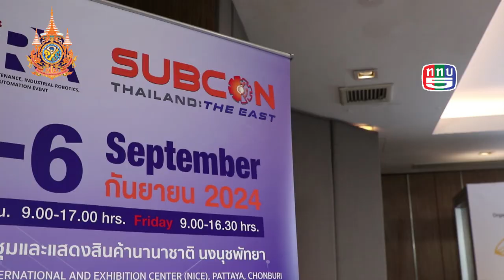งาน MIRA และ SUBCON Thailand The East 2024